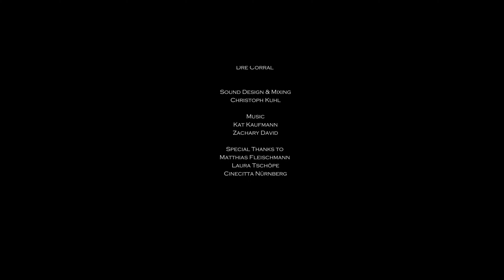VERGEBUNG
Die Beziehung zwischen einem Trainer und seinem Schüler scheint schwer belastet, doch der Coach versucht die Freundschaft zu retten.